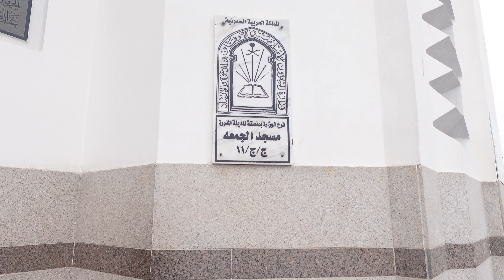Masjid Jummah | First Jummah in Madinah was prayed here!!!!!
In this video, I made a visit to Masjid Al Jummah in Madinah Al Munawara.

Al Jum'ah Mosque "Mosque of the Friday" is a mosque in Medina, in the Hejazi region of Saudi Arabia.
Masjid Banī SālimMasjid Al-Wādī
Masjid Al-Qubayb
Masjid ʿĀtikah

 It is said by the locals to be where the Islamic prophet Muhammad and his companions performed Salatul-Jumu'ah for the first time, during their hijrah (migration) from Mecca to Medina.

During the Hijrah from Mecca to Medina, on Monday the 12th of Rabi' al-Awwal, Year 1 of the Hijri calendar, Muhammad and other Muhajirun (emigrants from Mecca to Medina) stopped by Quba for four days. On the morning of Friday, they resumed the route to Medina, stopped in the region of Wadi Ranuna', and fulfilled the prayer of Jumu'ah prayer. This region is called Jumuʿah today.

Foundation
It was initially built by rocks, then demolished and renovated several times. Before renovation, the mosque had a dome of red bricks, a length of 8 metres (26 feet), width of 4.5 metres (15 feet), and height o 5.5 metres (18 feet). There was a yard with a length of 8 metres (26 feet), and width of 6 metres (20 feet), attached to the eastern part. The renovation in 1988 by the Ministry of Awqaf of the Saudi government, led by King Fahd bin Abdul Aziz, was accompanied by the demolition of the old part and the building of a new part, which includes a residence for an imam and a muezzin, a library, Madrasat Tahfiz al-Qurʾan, a female prayer room, and a bathroom. In 1991, the mosque was reopened to the public with a capacity of 650 pilgrims, a main dome, and four small domes.

Following are the link of location of The Jummah Mosque in area of Madinah Al Munawara